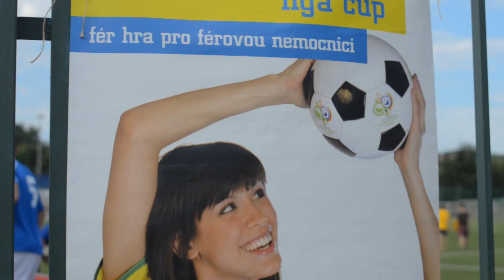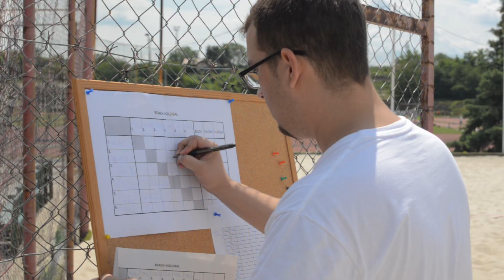Liga Cup 2013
Turnaj Liga Cup hraný v červnu 2013 na umělé trávě v Edenu - vítěz tým ČSOB